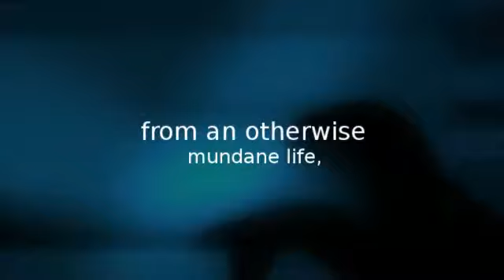The Puppet's Secret Book Video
DECEPTION AND DESIRE AT THE EDGE OF REALITY

The Puppet's Secret by Alex Samms describes the mundane life of Angela, a wife and mother, who descends into madness after a chance "encounter" with a man at a local beach. Readers experience Angela's emotional and behavioral changes firsthand through a journal-like narrative, her secrets and disillusions becoming more and more pathological as the story progresses. What begins as an inappropriate feeling, leads to an unprovoked anger so great, that Angela can't even see what's coming - even though her inner "puppet master" seems to know exactly which strings to pull, (No Spoilers!). I was thoroughly fascinated by Alex Samm's ability to connect the reader with the character. Everyone is inclined to the occasional errant feeling when it comes to life and love, but not everyone acts on it. Any person who has ever been wronged has probably imagined a "revenge" scenario; it's just Angela's over-reaction to a seemingly normal stimuli that separates her from the masses.